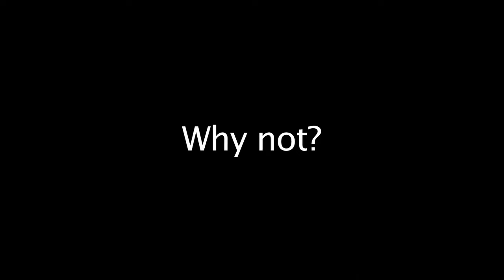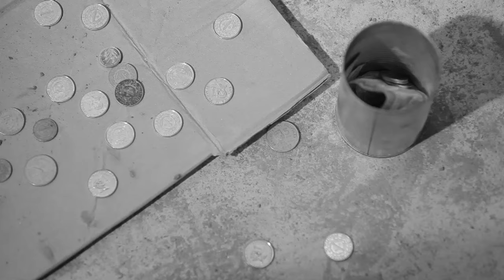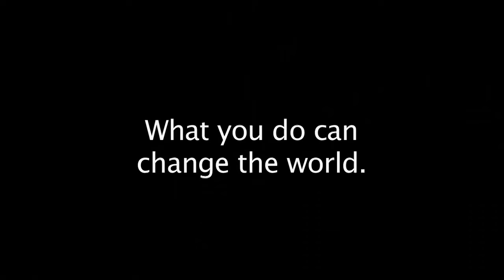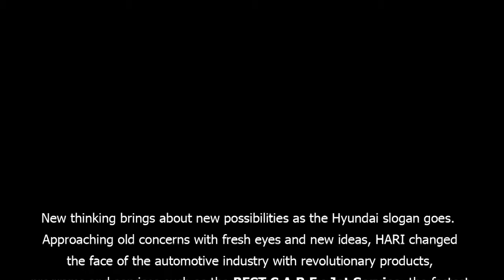"Change The World"- Hyundai Philippines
Change The World- Hyundai Philippines (Inspired by Change your Words, Change The World Video)
Pixeleyes Multimedia
Director: Jalz Zarate
DOP: Alma de la Pena
Producer: Clarence Arreza
PM: Sarah Pagcaliwagan
Post: Eric Sanchez